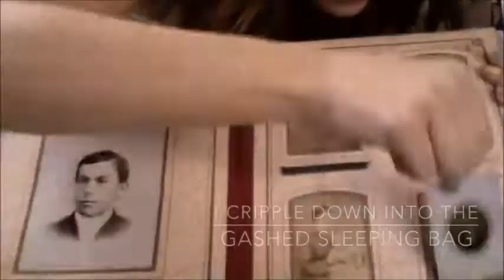Scared Old Man By Molly-Mae Taylor - Representing East Anglia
In 2014 we received in excess of 9,507 entries from over 412 schools across the UK! Once all the books were published our Editorial team started the hard but rewarding task of selecting just 12 finalists, each representing a different region. The finalist with the most votes will win an iPad and the other 11 finalists will each receive a Kindle Fire HD!

Get involved and place your vote for who you think should be crowned the Poetry Games champion!

Voting opens 1st April 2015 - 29th April 2015!